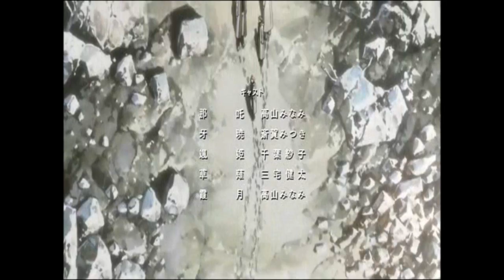ΦFalling InsideΦTokyo R EV E L A T I O N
~PLEASE!!! go to my channel, and watch some of my more recent video's!
i guess this has tinsey winsey bit of KuroFay so yea. its not explicit or anything, its not even got kissing but whenever they come into play their so smutten over each other = w =

oh. by the way... i used a little bit of code geass in this. :x i only used a part when Lulu sends out his geass for lilke 3 seconds! XD

I hope it looks okay even in high quality too cuz its got fairly low quality even tho its in HD :/

im so pwoud if this amv!!! X3 it took me FOREVER! but i think youtube hates this amv cuz it missed some effects!!! O: hopefully its just a lag in my own computer!
i rlly hope this stays up too cuz i had some problems with copyrights... ***

Song : Falling into Black
By : Skillet
Anime : Tsubasa RESERVoir CHRoNiCLE
OVA : Tokyo Revelations
OWNED BY : CLAMP
Additions Anime : Code Geass
OWNED BY : CLAMP, sunrise, and i guess bandai...?